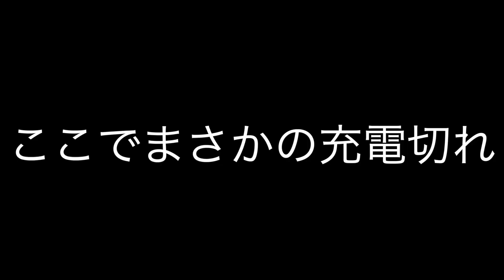愛知に転勤したメンバーの家にいきなり突撃した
これからも続きますよオバクルメンは

効果音素材
・魔王魂